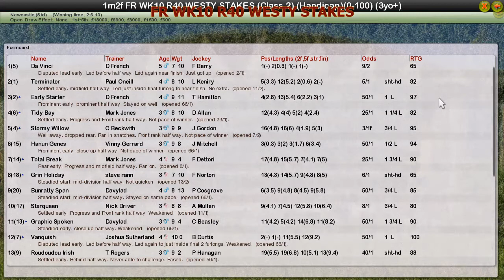FR WK10 R40 WESTY STAKES